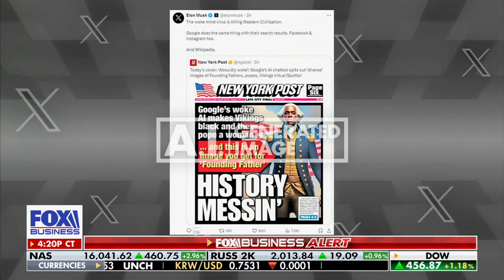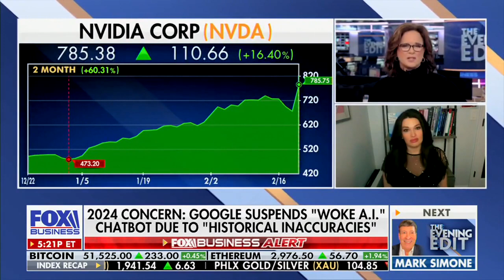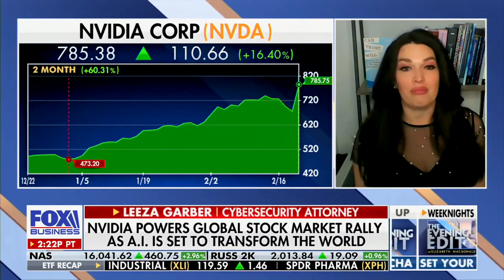Fox Business Network: Google's Gemini AI Pauses Features; Nvidia Soars